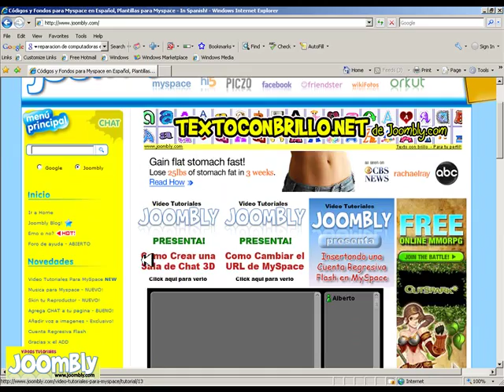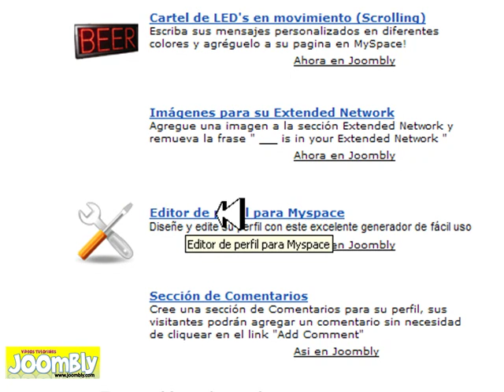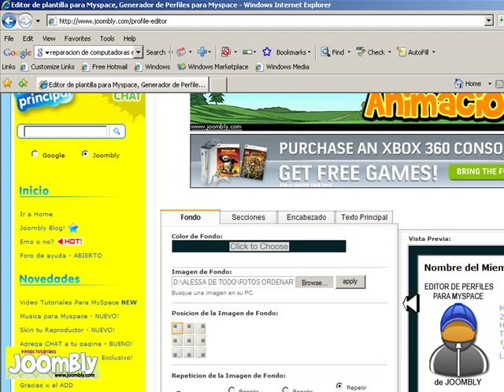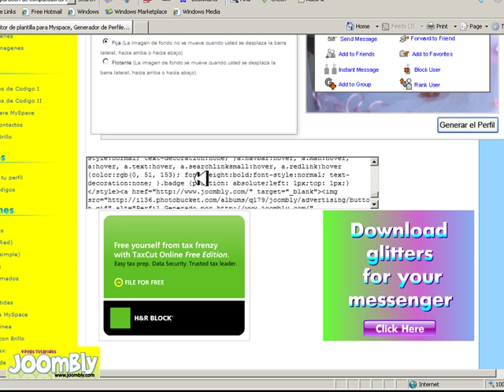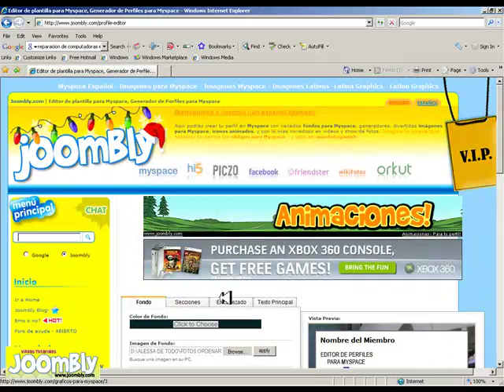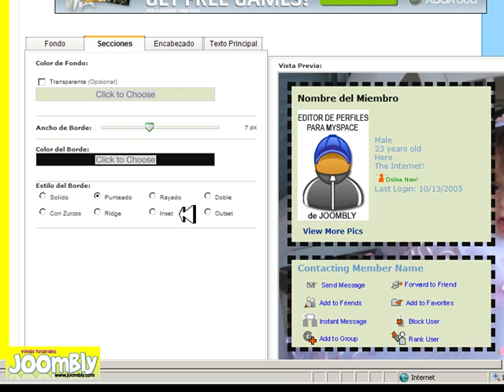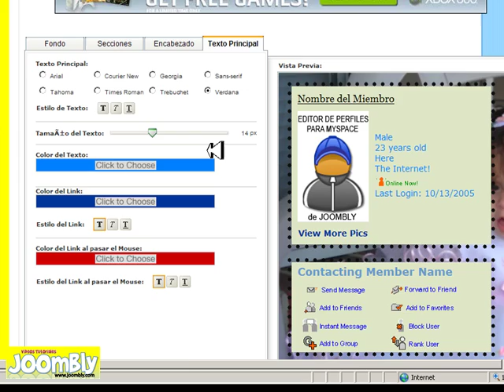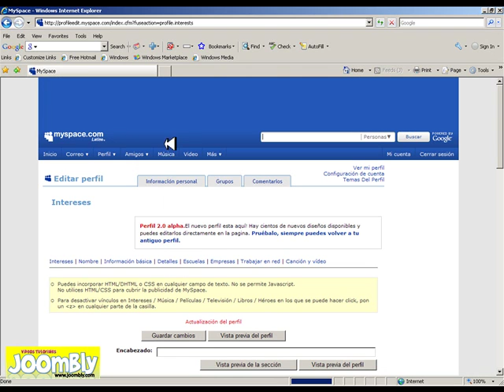Como modificar manualmente el perfil Myspace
modificando el perfil de myspace con joombly.com una manera de ver nuestro perfil distinto a lo demas